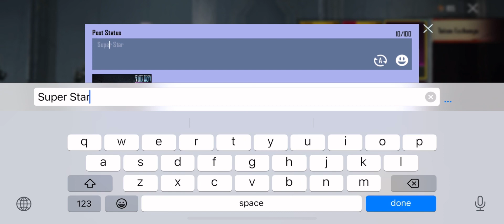🫢NEW ULTIMATE AND NUCTOM SUNDER M762 CRATE OPENING | GODDESS ARRIVAL CRATEOPENING 🔥